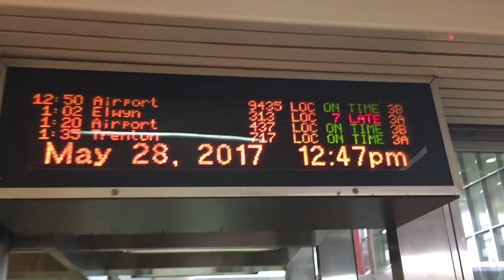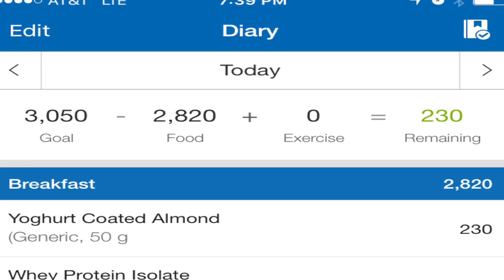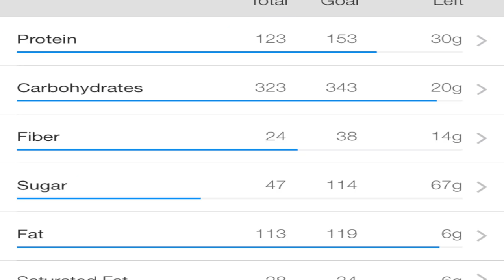Full day of eating vlog - warrior diet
Learn the way I eat one meal a day with warrior diet, and to enjoy the flexibility of eating what you want when you are traveling and with friends and family.

Bio : Bachelors of Science in Exercise Science
Nutrition Coach and certified through Precision Nutrition
IFPA Pro in Men’s Physique
Model with agencies such as Ford, Wilhelmina, and Elite appearing in magazines such as Men’s Health and Men’s Fitness
Graduated from the Maggie Flanigan Studio in 2013